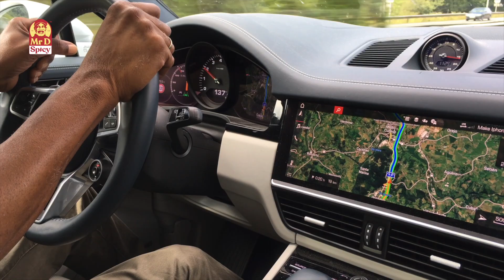The Love Of Trinidad Moruga Scorpion Pepper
My love for hot peppers began at a young age. I may have been about six or seven years. After trying different varieties, I discovered the rarest and hottest naturally occurring pepper on the planet, the Trinidad Moruga Scorpion pepper. My love for hot peppers is a part of my identity and I continued to explore the cultural significance of hot peppers in my root-land, Trinidad and Tobago. Today I share my passion with others and still enjoy the scotch bonnet pepper, the one that started it all.